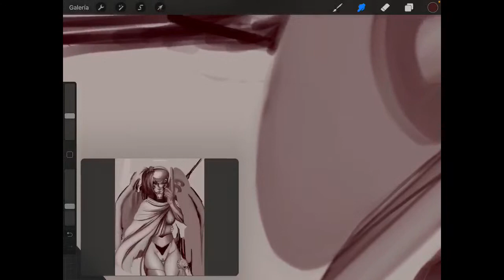Asuka digital paint process